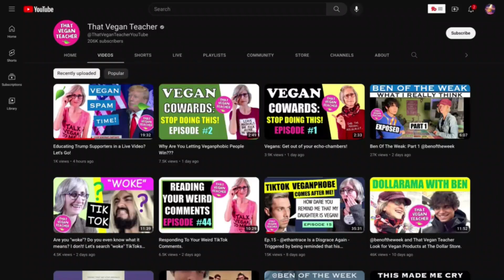That Vegan Teacher watches Burger King ad